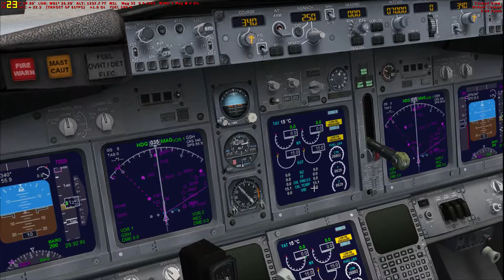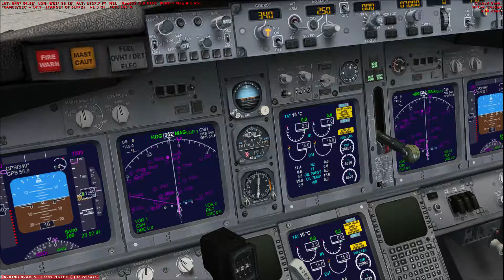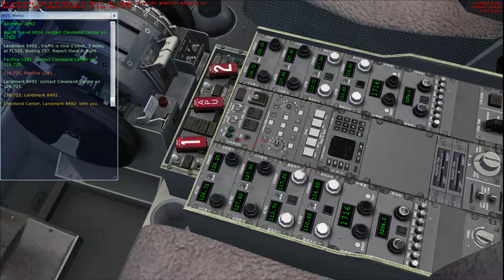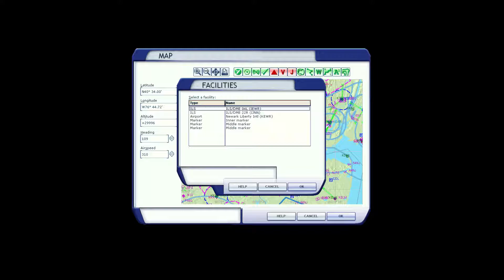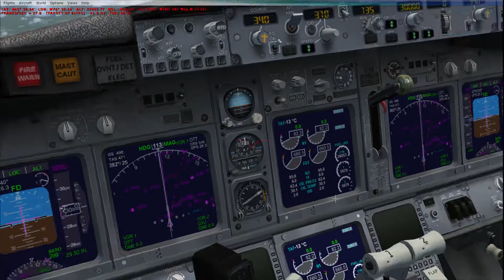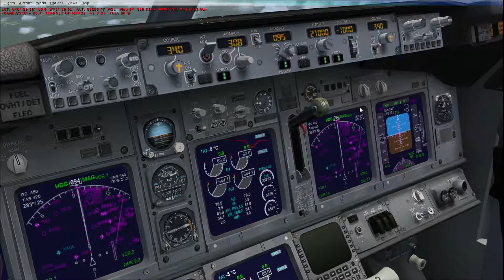Flight Simulator X: Acceleration - Full IFR Flight - KCAK to KEWR - Vanilla 737-800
Full Instrument flight from Akron-Canton to Newark Liberty Int'l. High-alt airways route, filed for FL280, changed to FL300 mid-course.  My Callsign for this flight is "Landmark 8492"

Recorded with Open Broadcaster Software. No special sim addons.